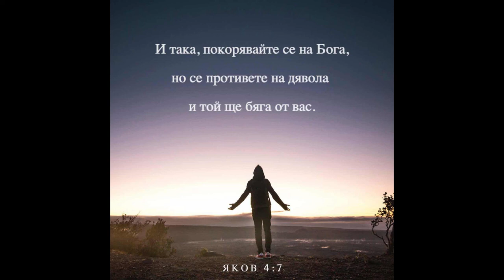Брат Румен Стебе Боже оргинал Studio-Otrovata